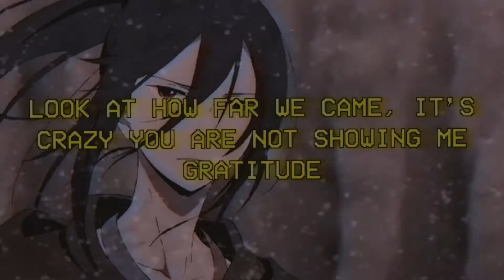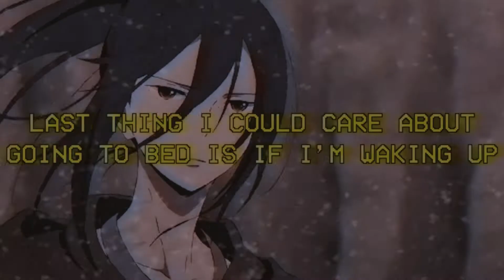sewerperson - u have attitude (prod. by brody) (lyrics)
"triple x bottle of pills on top my dresser giving me altitude"

prod. by brody

anime:
children of the whale
k on!

lyrics

[chorus]
i had to quit my drinking, that sh*t started giving me attitude
look at how far we came, it's crazy you are not showing me gratitude
maybe if i stopped caring, i'd be complete inside my solitude
i had to quit my drinking, that sh*t started giving me gut rot
baby, i know we never think about it till it catches up
last thing i could care about going to bed is if i'm waking up
honestly, these drugs won't stop the pain i feel from adding up

[verse 1]
uhh, i could do it myself, b*tch , leave me alone
i'm gonna dig myself out since i got here on my own
it feel just like moving out because this substance was my home
it was so bad, she'd call on me and i just couldn't hold up my phone
if i'm an a**hole then you must be a d*ckhead too
she like "baby, i'm sorry, i think i just had misread you"
okay, cool, i guess, i do not care to hear it
i cannot fix my image if you keep on coming in trying smear it back worse

[verse 2]
spark light paintings on this summer night pavement
and i am so impatient but for you i don't mind waiting
could you- could you say you love me again?
as i sit here aging, i could tell by your face it's hard to

[chorus]
honestly, these drugs won't stop the pain i feel from adding up (oh, oh, from addin' up)

[outro: steve, noa; fresh]
what's going on, steve?
i'm gonna tell you but you're gonna freak out